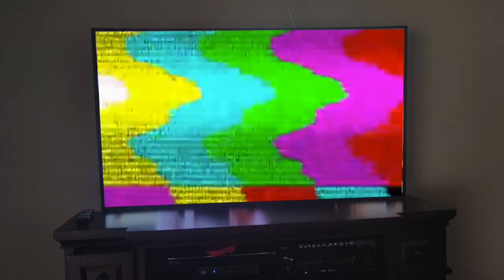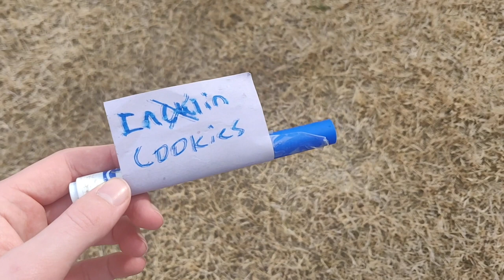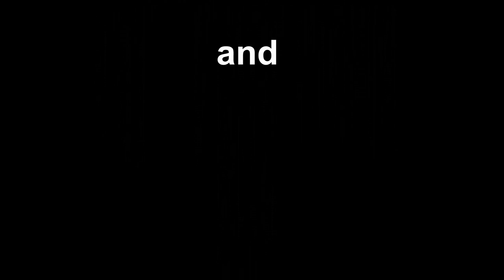2020 Tempe Union Film Contest - Corona del Sol - "The Man Who Sold the Cookies"